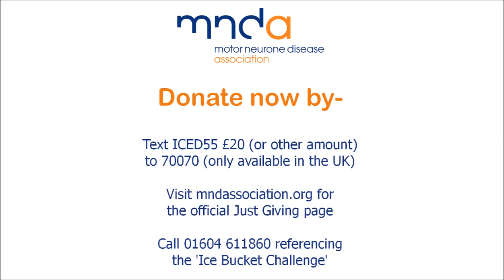APSCo CEO Ann Swain takes the IceBucketChallenge